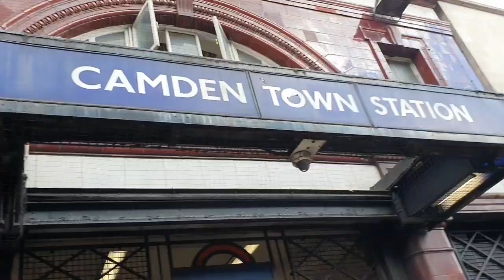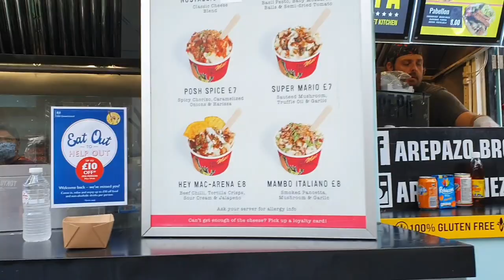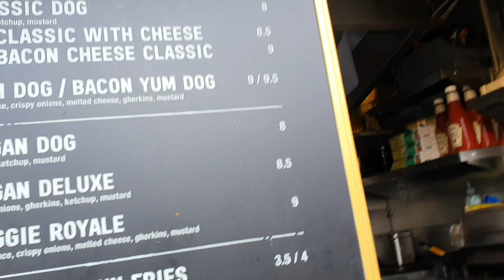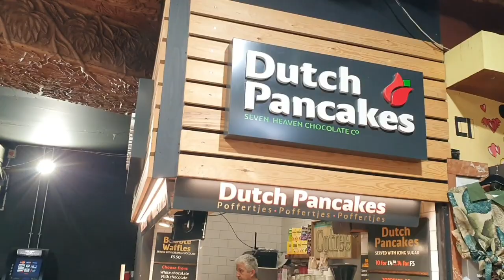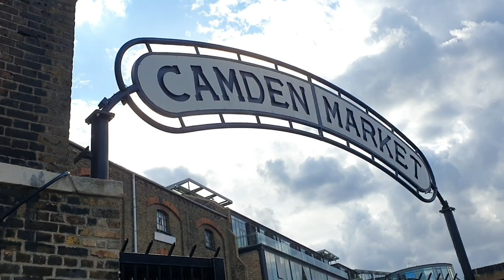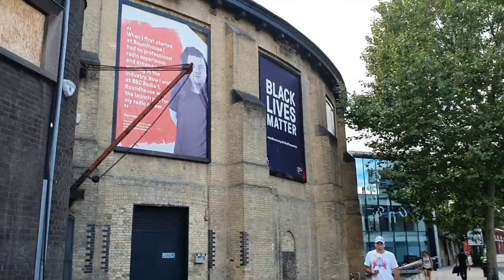PASYAL sa CAMDEN TOWN MARKET/LOCK. |3rd vlog.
Camden Town is popular in tourist as well as Punk.
A lot of food stalls  from different country.
The Roundhouse is popular here in Camden  town, many Bands and major stars perform here.